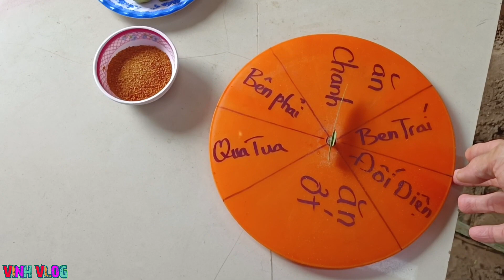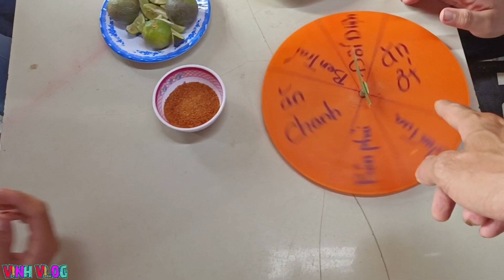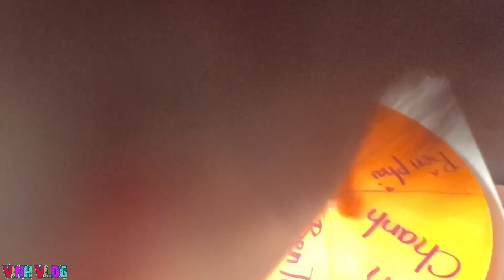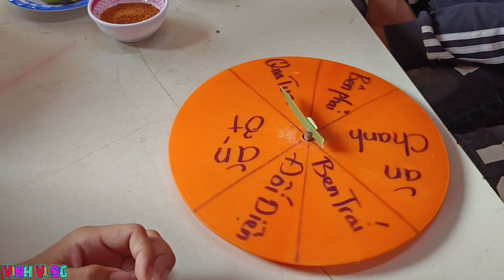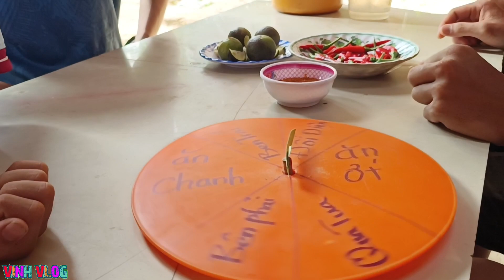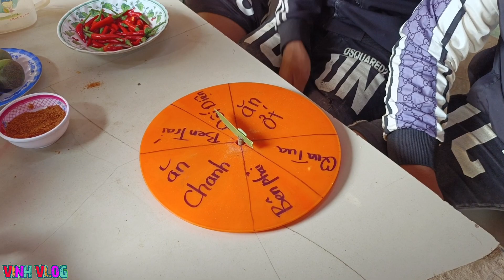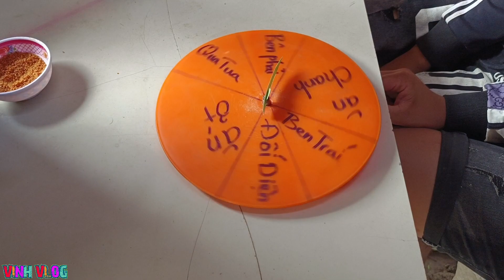Vòng xoay may mắn | cuộc thi tìm vua ớt 🌶️ | Vinh Vlog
một cuộc chiến xem may mắn của ai nhiều hơn ai nên team mình tạo ra một trò vòng xoay may mắn để tim ra vua ớt và vua chanh nhưng không ngờ cả bộ 3 phát khôi mỏ nhọn lại là vua ớt và còn 2 người còn sẽ là vua chanh với 1 người không bị gì bạn muốn biết đó là ai thì xem video nhé

Chào mừng đến với VINH VLOG mọi người sẽ có những trận cười sảng khoái sau một ngày làm việc mệt mỏi, đừng quên Đăng Ký Kênh, Like và Share để ủng hộ cho chúng mình nha!

Nếu các bạn xem video thấy team VINH VLOG vui nhộn hay hay thì hãy Share cực mạnh để team có động lực làm tiếp các video khác nha ♥

© Bản quyền thuộc về VINH VLOG, vui lòng không reup dưới mọi hình thức
© Copyright by VINH VLOG - Do not Reup, thank you!